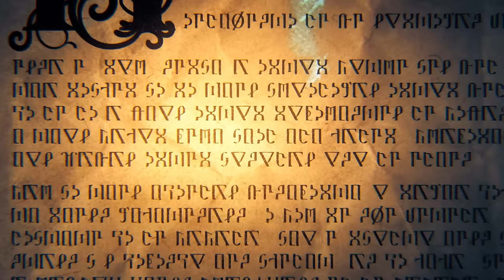Our Most Anticipated Video Games of 2024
After a ruthlessly crowded year for video games, you’d think I’d be ready to slow down and take a breather. Unfortunately for me, the video game industry rests for no one. 2024 is right around the corner, and it’s already filling up with new game releases -- some of which threaten to be 100-hour affairs that could keep players occupied for an entire year.

While 2023’s big releases were set in stone before the year even began, 2024’s release calendar is more of a mystery. We know what’s coming in the first few months and have a vague idea of some games that’ll drop through the year, but it’s not quite clear what the big breakout releases or holiday system sellers will be yet. Instead, we’re sitting on a pile of high-profile RPGs, niche projects, and eye-catching indies. Any of those games could be topping year-end lists 12 months from now.

From Princess Peach’s first solo adventure in almost 20 years to the long-awaited sequel to one of my favorite games of all time, these are the 10 games we’re already looking forward to in 2024.

00:00 Intro
01:25 Prince of Persia: The Lost Crown
02:12 Like a Dragon: Infinite Wealth
03:00 Final Fantasy VII Rebirth
03:44 Princess Peach Showtime!
04:30 Tales of Kenzera: Zau
05:12 Animal Well
05:51 Flock
06:27 Metaphor: ReFantazio
07:08 Llamasoft: The Jeff Minter Story
08:01 Senua’s Saga: Hellblade 2